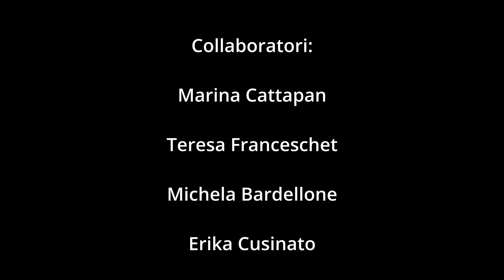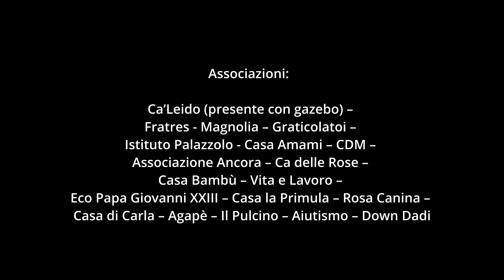CROSSabili Show - Freestyle Motocross per il Sociale | Cittadella | 2023 4k video edition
A mente fredda e motori spenti possiamo finalmente decretare l'enorme successo dell'evento "CROSSabili Show - Freestyle Motocross per il Sociale", una festa per tutti, che ha portato in Piazza Pierobon Cittadella migliaia di persone sotto il segno dell'adrenalina, del divertimento e dell'inclusione. 🏍️♿👪

📌Il nostro obbiettivo è stato raggiunto: 300 ragazzi con disabilità sono stati i protagonisti della giornata.

Tutto questo ovviamente è stato possibile grazie alle 108 aziende che ci hanno sostenuto, ai 100 volontari che hanno dedicato il loro tempo alla buona riuscita dell'evento e a tutti voi che avete condiviso questa giornata ricca di energia.

Abbiamo fatto tanto, ma insieme possiamo fare molto di più!!🤟